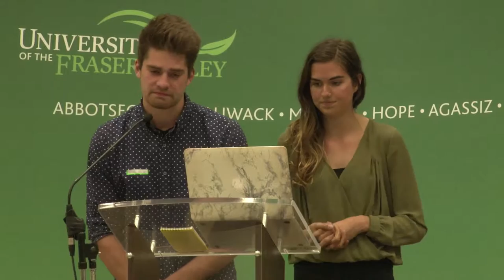UFV Cities & Food Conference, R & D: The Foundation of Success (QES)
Research & Development: The Foundation of Success
Queen Elizabeth Scholars Sierra Nickel, Josh Rempel, Jeremy Wagner, & Curtis Finley (UFV East Africa Internship Program)
Cities & Food Conference, June 10 2016, UFV Campus